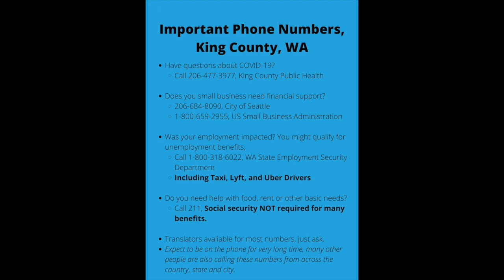April 26th Weekly Updates and Conversation (in Amharic) on for King County residents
Here's a recording of the update from April 26th in regards to coronavirus in King County all in Amharic.

text Ethiopia to 474747 to get reminders of future conference calls